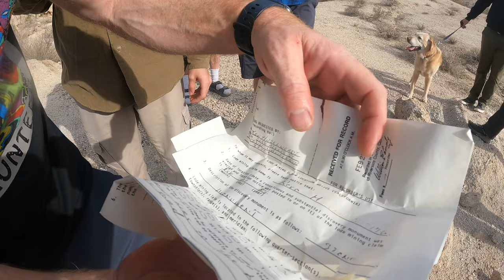Big Group Desert Camping | Dutch Oven Soups, BBQ Tri-tip, Pulled Pork, Fireworks, Music and fun!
On this adventure, we head out to an all-time legendary spot in the middle of the Mojave Desert. This spot is nestled behind an old World War 2 training ground that was active from 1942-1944 so there's always lots to explore. This desert camping group was started back in the 1980's and still goes strong today. Enjoy!